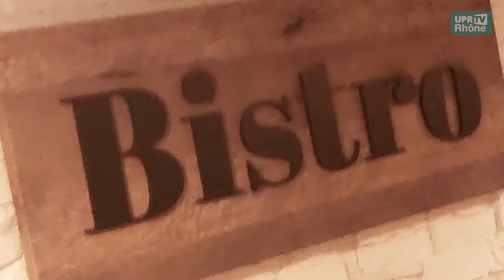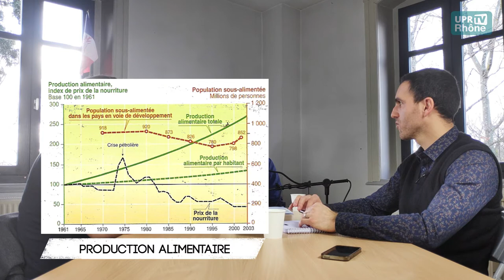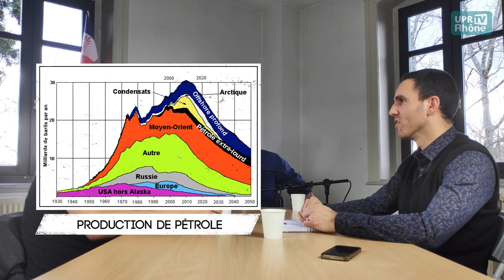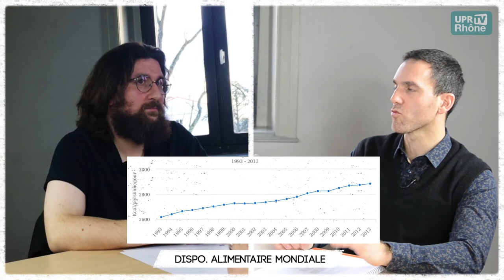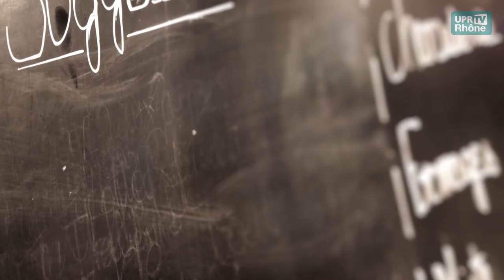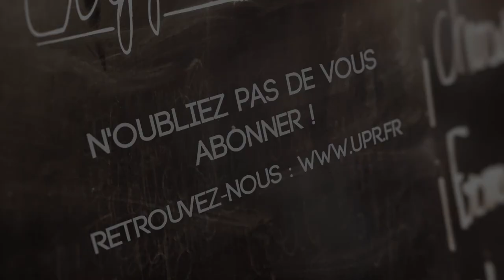BISTRO POPULI #4 - Comment nourrir 10 milliards d'humains ? [Biodiversité/Climat/UE]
Alors que le salon de l'agriculture ouvre à Paris et que le salon Primevère commence le 06 Mars à Lyon.

Nous vous proposons se débat de fond sur l'agriculture de demain et ses enjeux, augmentation de la population, biodiversité, changement climatique, pic pétrolier, bien-être animal...

Invités :
Firass YASSIN, ingénieur agronome, candidat UPR pour les municipales 2020
Jérôme YANEZ, responsable national des questions environnementales à l'UPR

Présentateur : François
Technique : Fabrice et François

Merci, à la ville de Brignais d'avoir mis à notre disposition les locaux !

Plan de l'émission :
- Introduction 00:00
- 1/ Le modèle productiviste 03:39
- 2/ L'impact des changements climatiques 20:08
- 3/ Les solutions 43:18
- 4/ La politique et l'union européenne 52:31

7'00 - graphique évolution production:
source FAOSTAT scannée dans l'atlas du monde diplomatique 2004

Retrouvez l'intégralité de nos analyses sur le site officiel de l'UPR